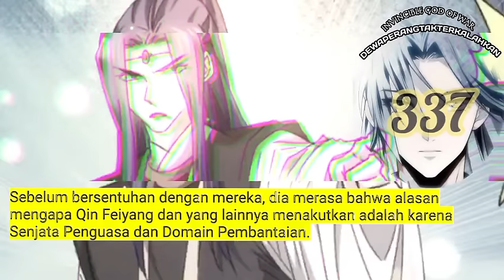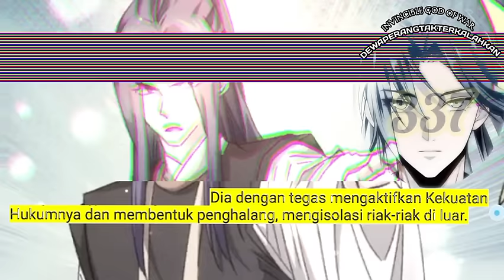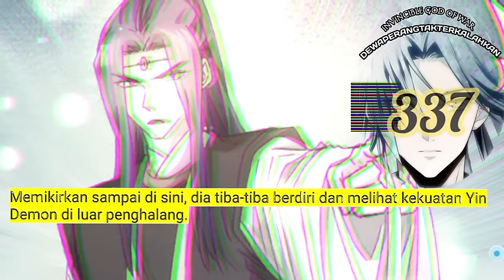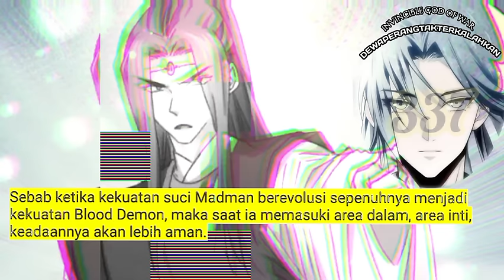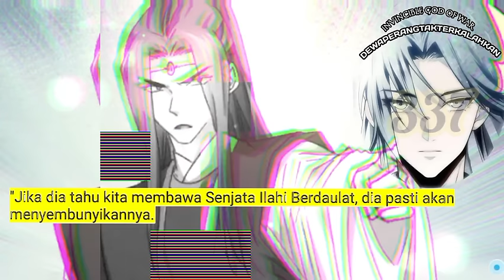Dewa Perang Tak Terkalahkan season 337